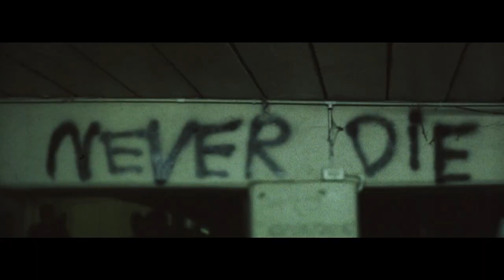IZA IPRZECIW - NIE CHCE MI SIĘ || mashup video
Przez większość czasu nie mamy za wiele momentów, aby pobyć sami ze sobą, ogarnąć czego na prawdę potrzebujemy, co nam w duszy gra. Szukanie nas samych w tym świecie to męczący proces. Zrzucając kolejne maski i odkrywając nowe czasem dochodzimy do punktu, w którym jesteśmy po prostu zmęczeni. W momencie kiedy sami dochodzimy do wniosku, że zaczynamy się dusić w życiu mamy dwie opcje: dusić się dalej i narzekać, albo wyjść poza swoją strefę komfortu i ogarnąć. A poza tą strefą komfortu czają się różne rzeczy - nowe lęki, blokady, nasze nieznane dotąd ,,demony''. Trzeba poznać siebie na nowo, przyjrzeć się się temu co się w nas budzi. Nie zawsze są to przyjemne rzeczy, ale wtedy zaliczamy największy progress ✌

Małach (Małach & Rufuz) nawinął ,,Zmiany są dobre i można życie całe zaliczać progres choć nie zawsze zgodnie z planem''. Czasem jak nam się wydaje, że wszystko już ogarnęliśmy, jak już się rozgościmy wygodnie w jakimś punkcie życia, to wtedy nagle dzieją się niespodziewane rzeczy, które kruszą dotychczasowe fundamenty i trzeba zbudować nowe - lepsze. Choć nie zawsze zgodnie z planem. Dziwny jest ten świat 🌏